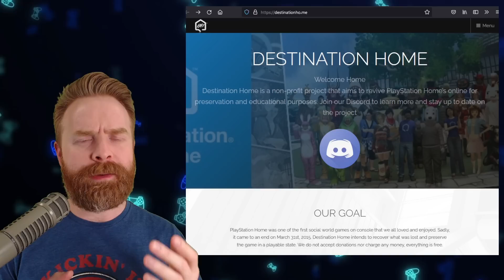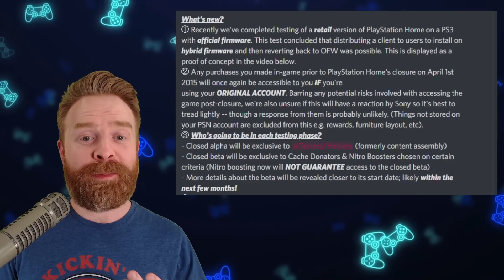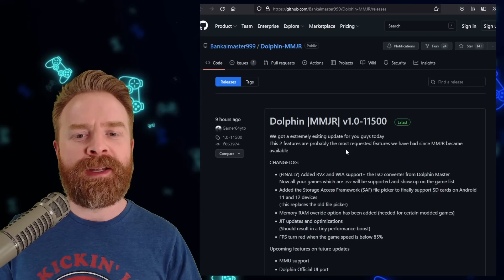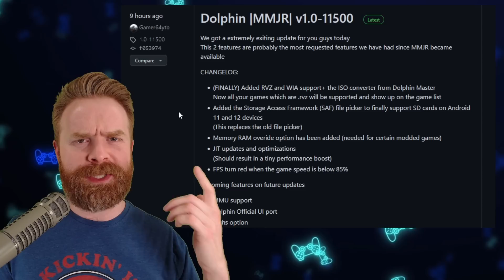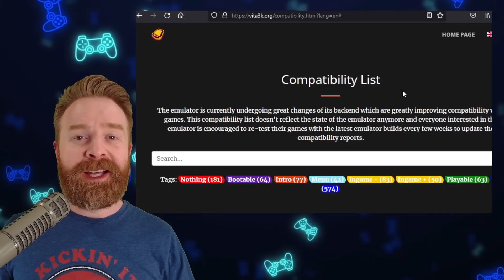Emulation Updates: PlayStation Home, PS2, PS Vita, GameCube/Wii and Nintendo Switch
Hey all! Today shaped up to be a HUGE day for emulators! There was a LOT of emulation news and updates - including a few surprises! AetherSX2 is coming to SBC's and ARM devices (like the Raspberry Pi)

0:00 PlayStation Home running on PS3
1:31 AetherSX2 for ARM desktops and SBCs
2:10 Dolphin MMJR on Android gets better
3:58 Vita3K is updated UMvC3 is running
4:31 Skyline running even more games